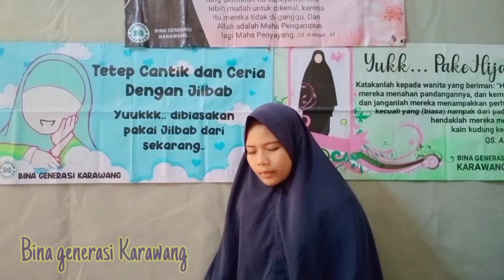Meeting 1 Bina generasi Karawang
Introduction to the global community regarding building a generation of khanewal who thanks you for your visit and concern for the content of building generation khanewal we are very happy to see you smiling by listening to the khanewal's video Be/opbu1op4t5g the sheer joy of our meeting in cyberspace enhances good relationships among people through the media can jokey laughter and tell stories about our daily lives in this world Meeting Bina generasi Karawang berterima kasih kepada semua pihak yang telah mendukung dan tetap bersama keluarga Bina generasi Karawang